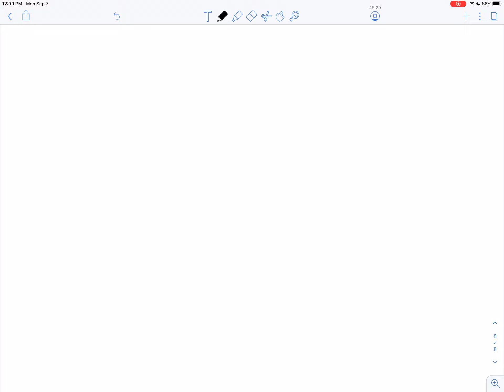Unit 4 video 3 part (a) intro to solving equations with fraction exponents and radicals